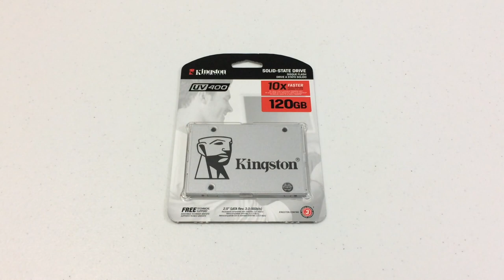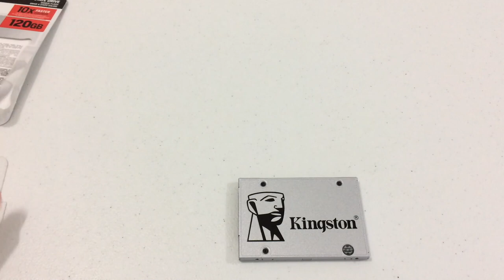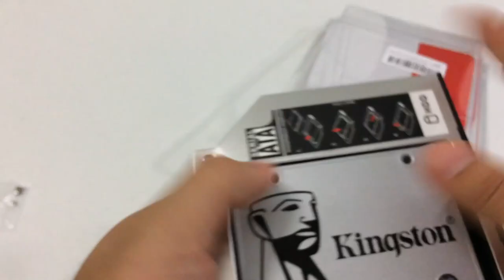SSD Kingston UV400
Hoy les traigo la primera parte de instalar una SSD una iMac 2009, comenzando con la unidad misma una Kingston UV400.

Intro: RavenProDesign